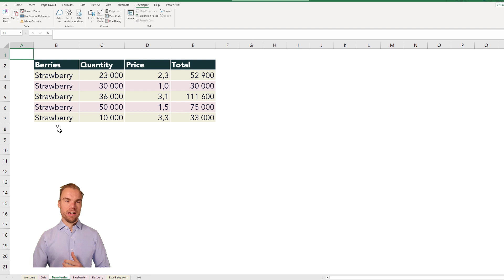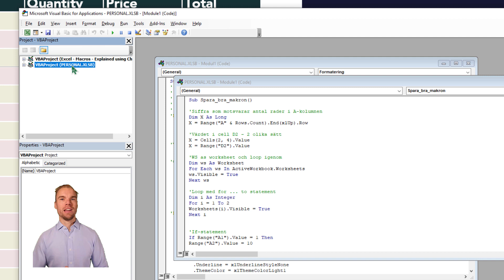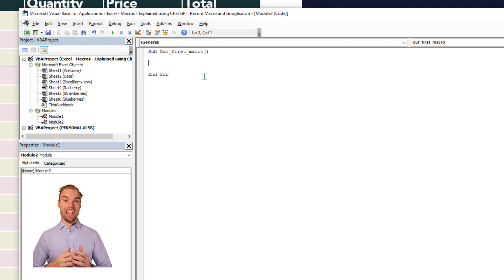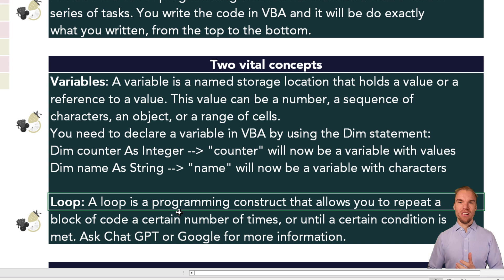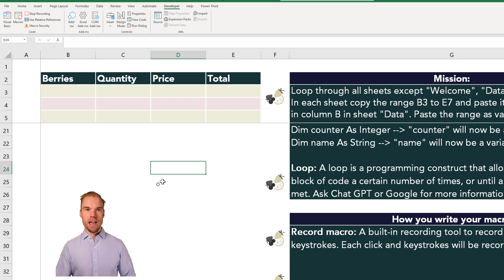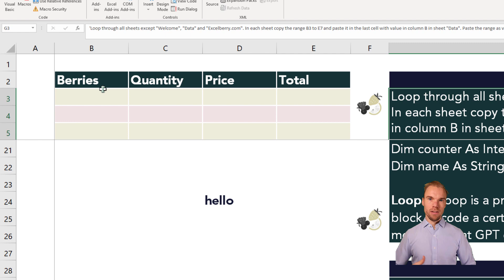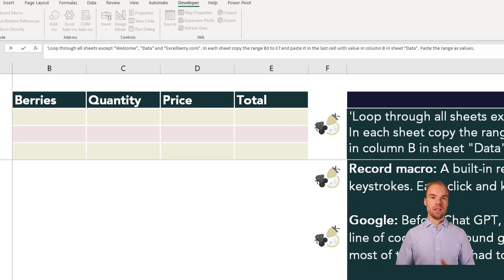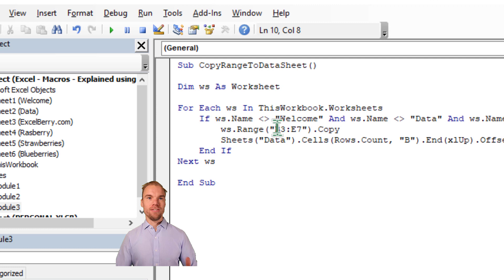Excel - Macro - Explained (Chat GPT, Record Macro and Google-examples)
In this video, I'll cover how to create and use macros in Excel. I'll introduce the concept of a macro and show you how to create one using the Chat GPT and Record Macro features and Google.